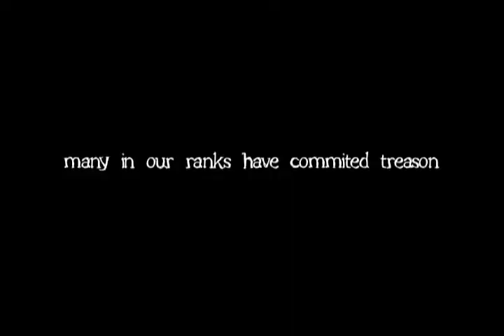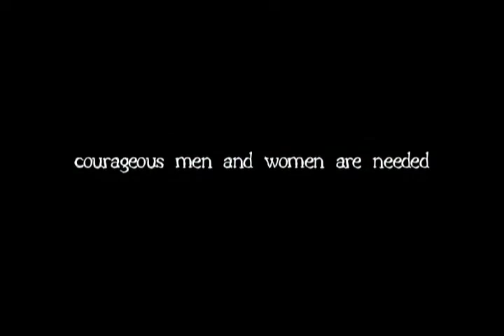Allegiance Series {B2C}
A promo vid for the Allegiance series we did in Fall of 2008.